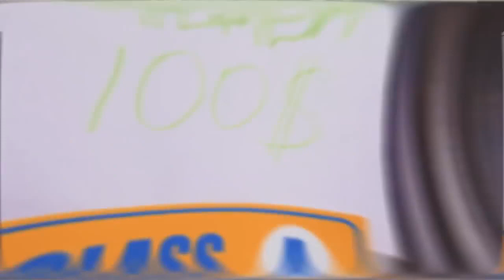EMMA AND MARTIN ARE DATING! TYLER GOT WET!